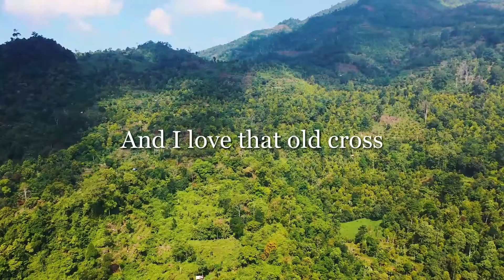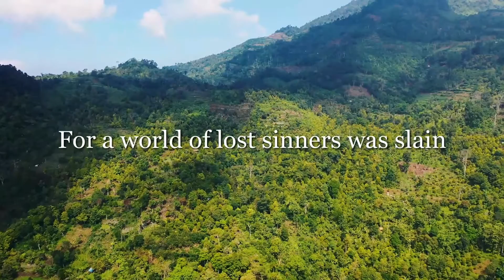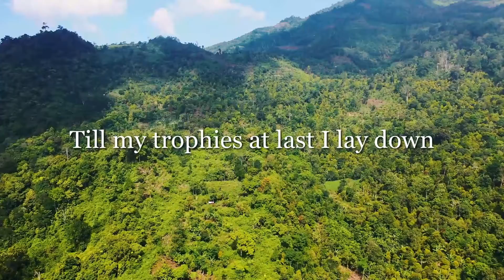Lily Topolski - The Old Rugged Cross (Official Lyric Video)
FREE SHEET MUSIC available!

Official Lyric Video of "The Old Rugged Cross" by Lily Topolski

Simply Church Hymns - Intermediate Piano Solos

Arrangement: Lily Topolski

Lily Topolski Music is a ministry aimed at providing encouragement through recordings of instrumental hymns and sheet music for pianists of all ages and levels, from elementary to advanced. There are many different types of Christian piano music on this channel including traditional hymns, spirituals, Psalms, gospel songs, modern hymns, worship choruses, and more.